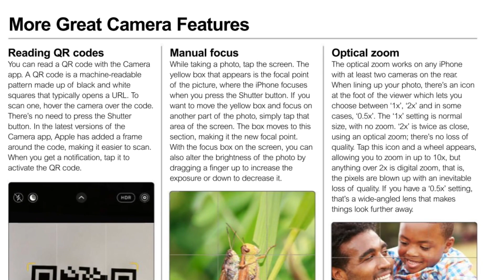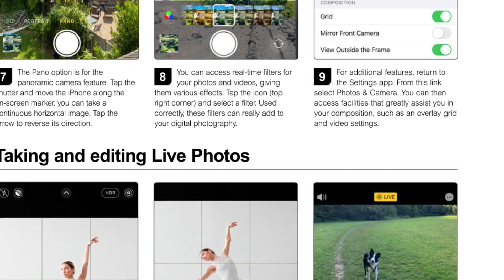iPhone 13 photo improved features